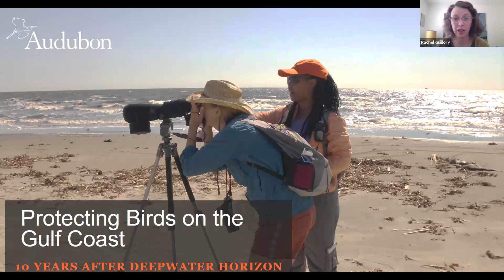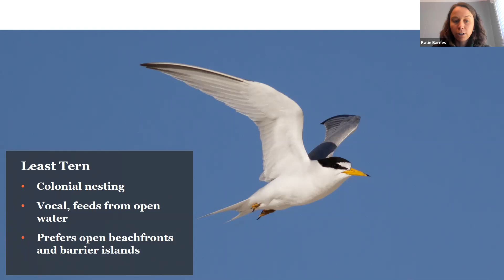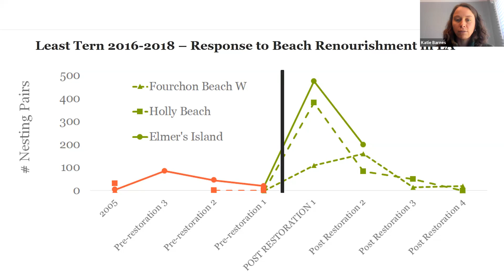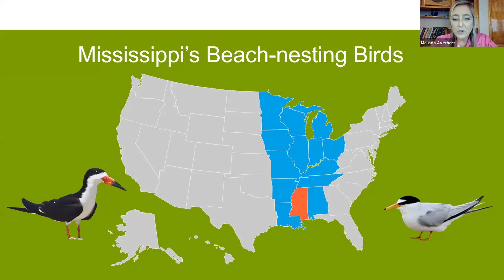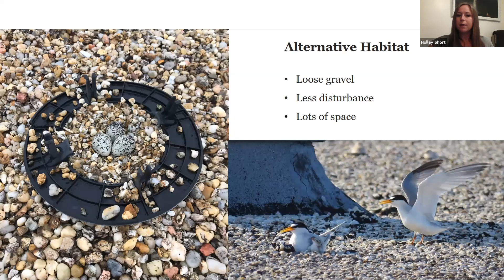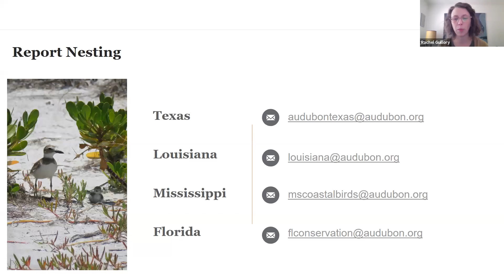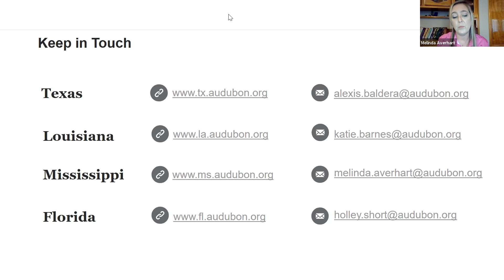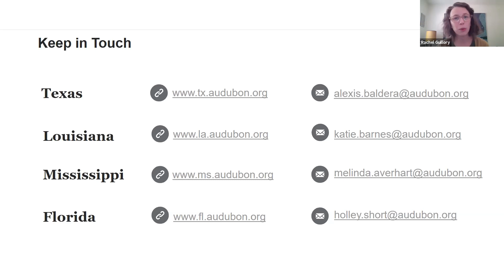Protecting Birds on the Gulf Coast: Ten Years after Deepwater Horizon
Learn about coastal bird species and how they have fared in the ten years since the Deepwater Horizon disaster. In this webinar, Audubon Florida's Holley Short, Project Manager, Bird Monitoring & Stewardship, joined National Audubon Society coastal staff from around the Gulf.